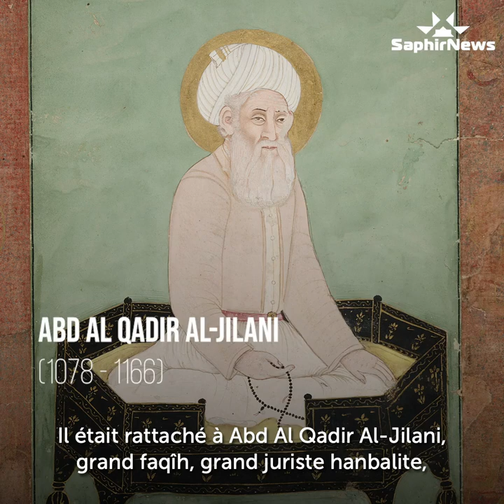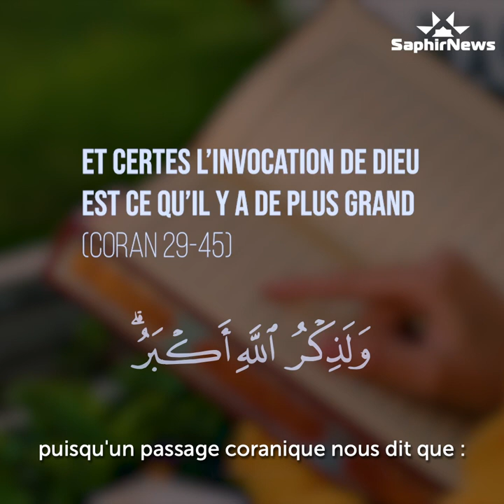Le soufisme, une secte hors de l'islam ?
Qu'est-ce que le soufisme? Une secte qui voue un culte à des maîtres? C'est le thème du 2e épisode de LaCasaDelHikma. Partager la vidéo et ciao les préjugés!